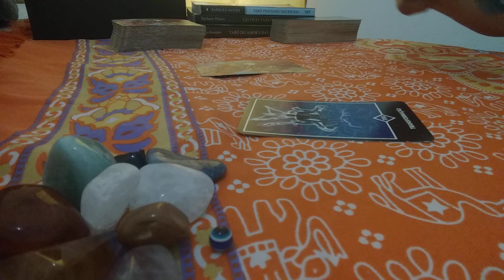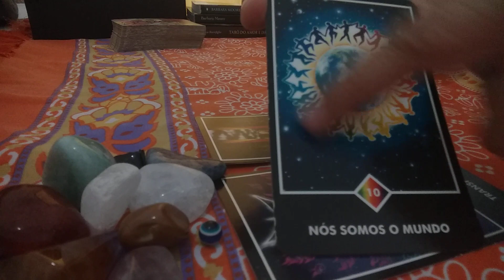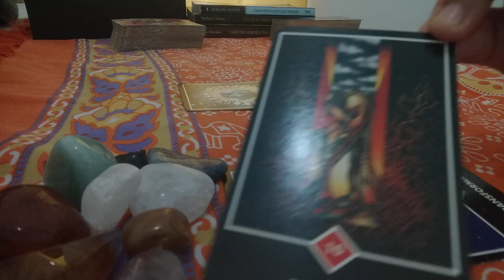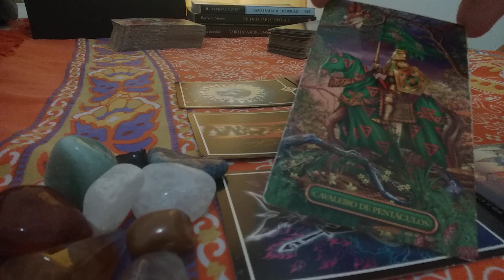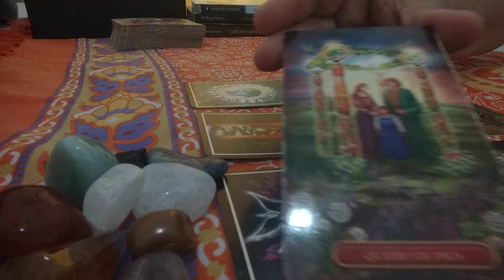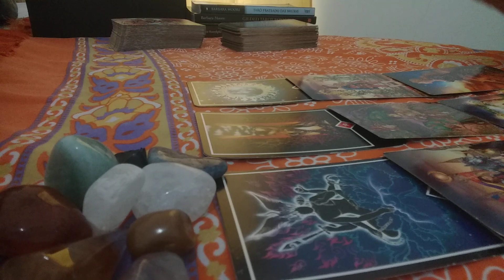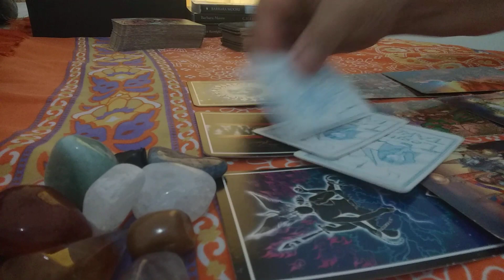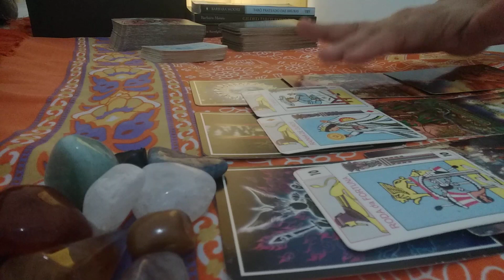ÁRIES - Bora falar abertamente?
❤Oi, pessoal!
Esta é uma leitura semanal, coletiva e intuitiva para os nascidos sob o signo de Àries ou têm ÁRIES em algum aspecto do seu mapa astral. É atemporal: significa dizer que a partir do momento em que você chegar ao vídeo a leitura terá a validade de uma semana. Por ser coletiva, nem todos irão se identificar com a leitura, uma vez que fatores como seu signo ascendente, planeta regente, decanato, entre outros, influenciam na leitura (mapa astral). Para complementar sua leitura, assista também a leitura de seu signo ascendente!  Abrace o que estiver de acordo com seu contexto e liberte o restante.
👉DICA: Eu não faço mapa astral. É possível fazer seu mapa astral gratuitamente em sites na internet, caso queira saber mais sobre seu signo (basta pesquisar por "mapa astral grátis"). Eu não faço mapa astral. Por todas estas razões, a leitura particular é muito interessante, pois trabalha apenas com a sua energia, que é única!

AJUDE o canal a crescer, seguir em frente, oferecendo sempre o melhor para vocês!

❤CONSULTAS PARTICULARES
VALOR DA CONSULTA - 100 REAIS POR UMA HORA DE CONSULTA PARTICULAR DIRETAMENTE COMIGO POR VÍDEO CHAMADA OU OUTROS MEIOS
Se desejar participar de promoções e/ou eventos que realizo, entre  para o grupo de WhatsApp. Participar do grupo é gratuito.

GRATIDÃO

❤Se desejar presentear o canal com um oráculo ou deck de tarot, fique à vontade. Eu fico grata! Ajuda muito!

 ⚠AVISOS: Trata-se de uma leitura intuitiva, para entretenimento. O tarô é um oráculo que traz conselhos e direcionamentos; não determina suas ações. Portanto, a responsabilidade sobre as decisões tomadas é do consulente.

🚑 Não faço leituras sobre saúde. Cuide-se bem e procure seu médico sempre que achar necessário.

SOBRE MIM:
Sou Sandra Pires, jornalista (graduada). Desde a adolescência estou às voltas com o tarot, que conheci com a linda Monica Buonfiglio na TV, há mais de 40 anos. Desde então, continuei estudando a respeito. Por isso, sou taróloga de coração! Leio tarot há cerca de 20 anos.
Sou uma pessoa de muita fé que acredita que há uma força muito maior que nós. Sou muito intuitiva e sensível às energias todas. Ao longo da vida tive experiências que reforçaram minha fé na espiritualidade. Então, decidi ajudar pessoas e minhas ferramentas são o tarot, a boa vontade e a ética.
O tarot é um oráculo independente que não necessita de outras ferramentas para existir ou funcionar. Eu complemento as leituras com riqueza de detalhes, utilizando diferentes decks e oráculos, conversando com as cartas, suas energias e mensagens. A astrologia vem para enriquecer a leitura ainda mais, mas não existe relação de dependência entre tarô e astrologia.
Agrupamos em signos para que se forme uma energia única, uma egrégora de pessoas com interesses em comum, pois é assim que funciona o tarot: através da energia que todos temos.

IMAGENS DAS MINIATURAS -
Google
Canva.com
Pixabay.com